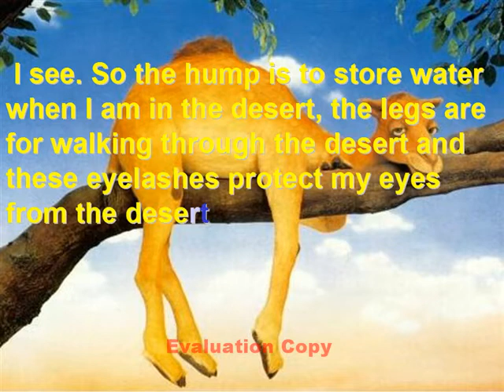A Mother Camel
A PPS presentation